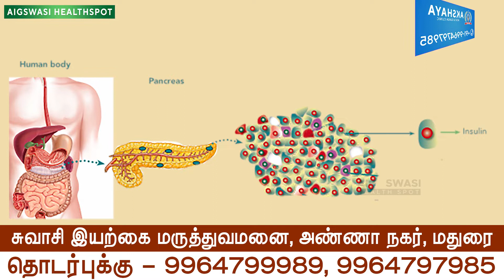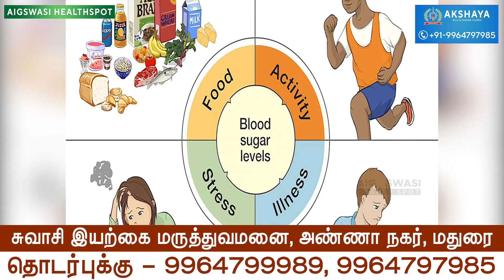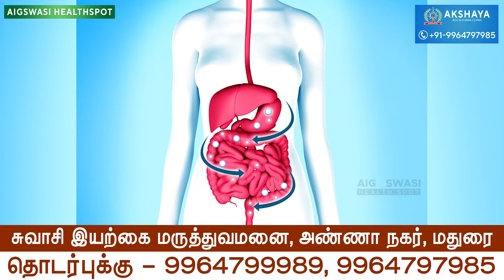Diabetes சர்க்கரை நோய் முற்றிலும் குணமாகனுமா ? இதை பண்ணுங்க ! | AIG | Paadha Guasa Therapy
diabetes | சர்க்கரை நோய் | HEALTH SECRETS |

The Solution of Every Diseases | Acupuncture Points, Varma points Methods  | AIG SWASI HEALTH SPOT | Dr.R.K.Akshayan
Sneezing, Cold to cure within one minute. Sixty Second Solutions.